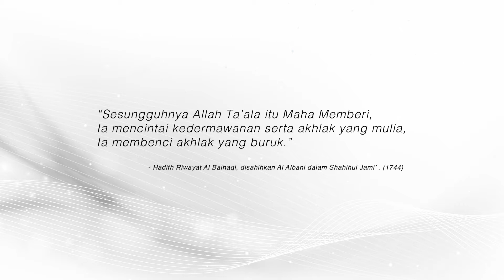ApaYangSayaNakDIHariRaya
Iklan Hari Raya MB Selangor produced by AMILIN TV